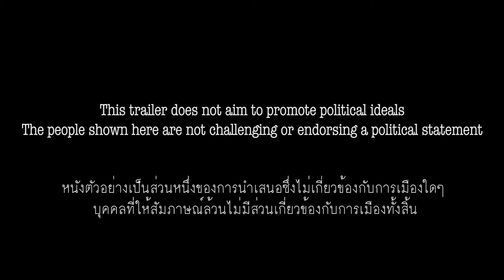Changing of the Robes การเปลี่ยนผ้าเหลือง - Trailer ตัวอย่าง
The Changing of the Robes is a documentary film that is currently in production by Kristina Dobrowolny.
This is no means challenging or endorsing political ideals, instead it aims to show the current situation of female bhikkhunis in Northern Thailand.